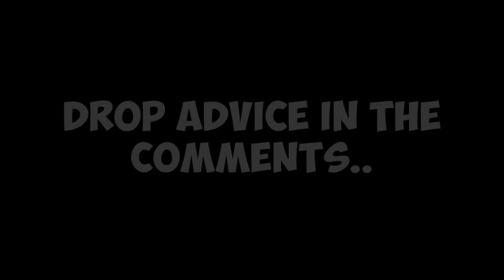MY FIRST DAY AT PRO FOOTBALL CAMP!!! (CRAZY ENDING)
Whats up guys, Today I flew to Dallas for training camp for a Arena football League team and it was crazy! So much fun!